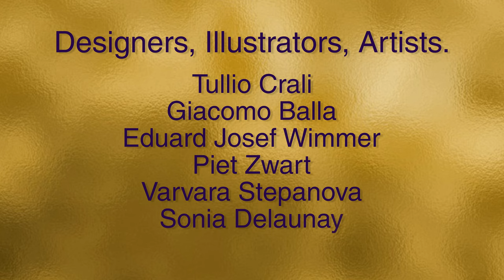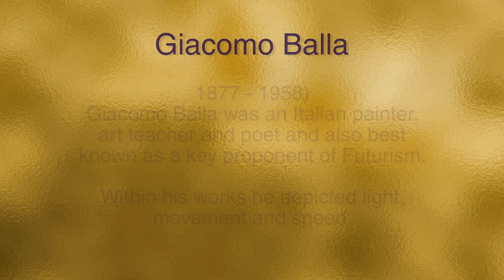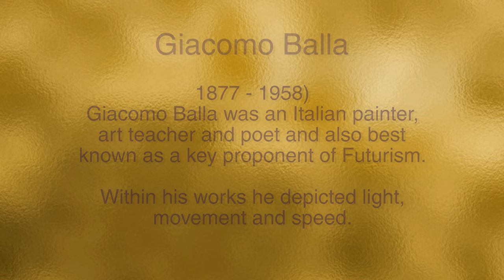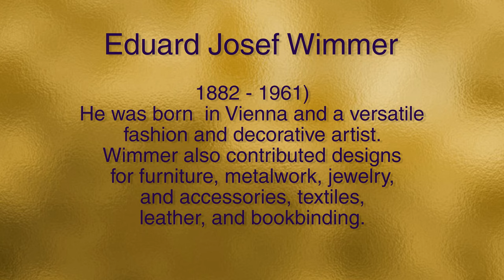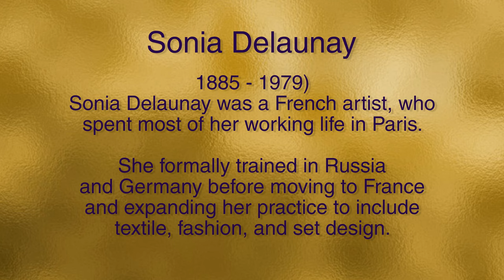Art Deco Illustrations and Designs by Giacomo Balla and more 4K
Edward Wimmer, Giacomo Balla, Max Snischek and more